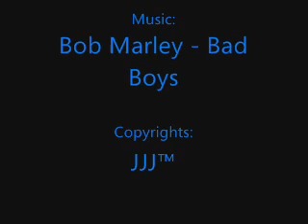LED Police Light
Demonstration of LED Police Light module made by Wuutronic